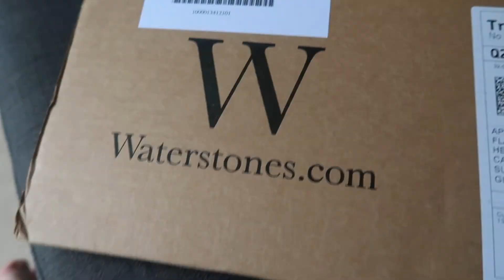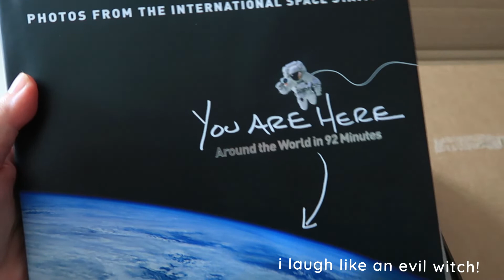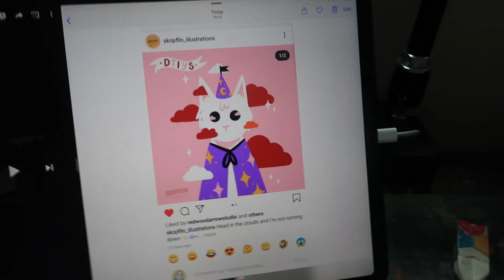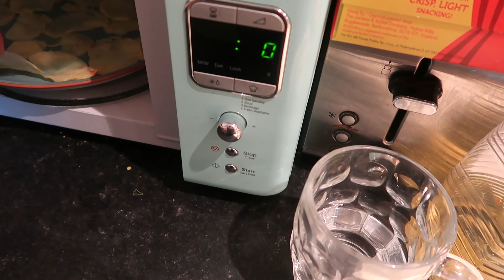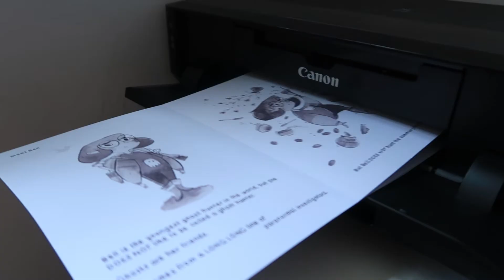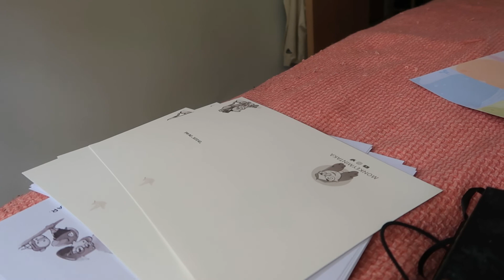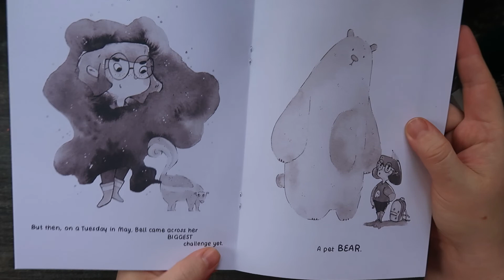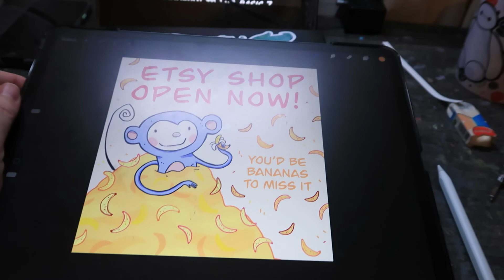STUDIO VLOG - Opening my Etsy Shop! | Making Zines | Another DTIYS | 100 Day Challenge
In this weekend studio vlog I am doing some last minute preparations for my Etsy shop opening like making some last minute products, thankyou cards and checking my product listings.

I also paint a couple more plants, take part in Skopflin's DTIYS Challenge (super cute!) and go for lots of walks. The last couple of weeks I have been trying hard to eat more whole food and get a bit healthier, I hope that you enjoy seeing the meals I have been making!

My Etsy shop is NOW OPEN! So pop over to check it out and maybe buy yourself or a friend a little art treat :)